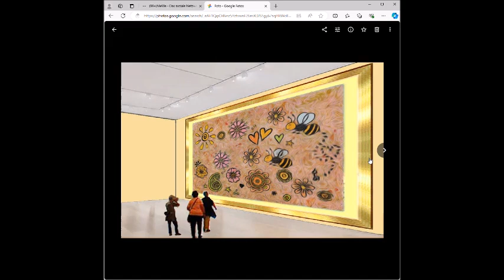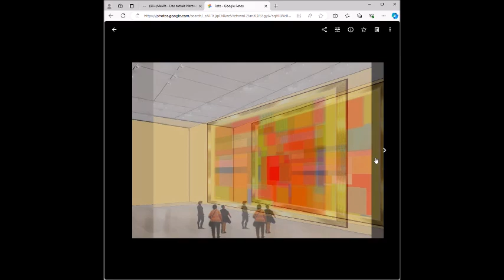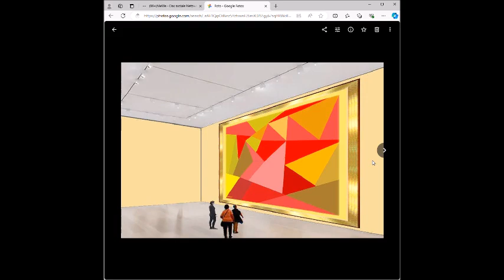Kunstgalerie 2 2024 07 28